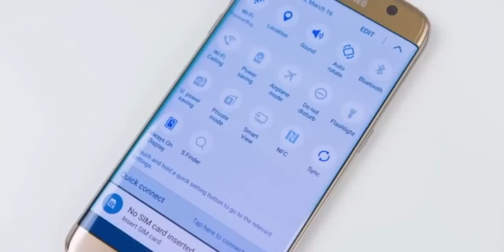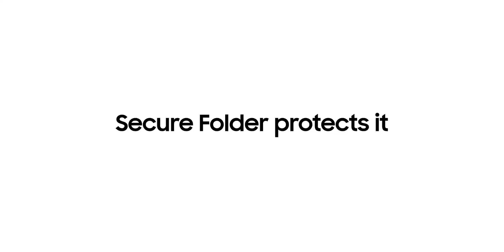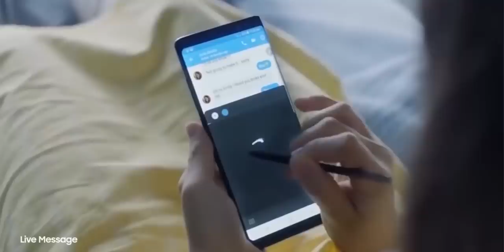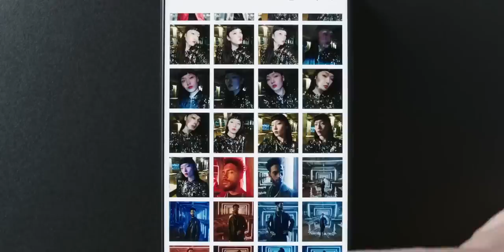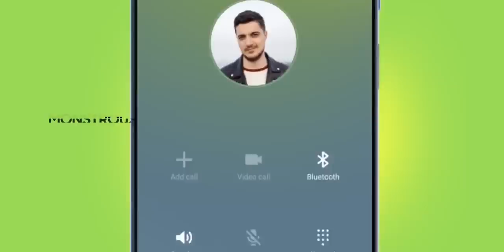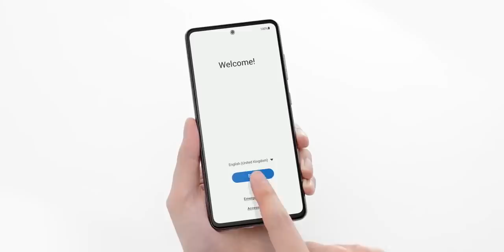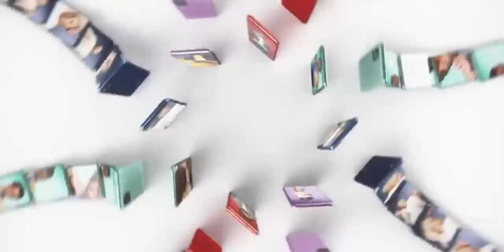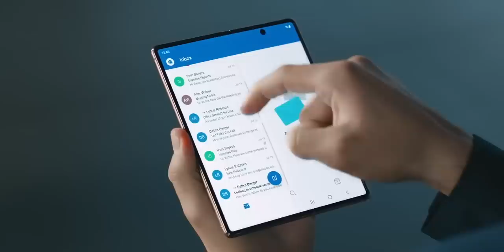How Samsung Improved in Smartphones?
Samsung smartphones in the past few years have been evolved a lot. Earlier we used to have J Series of Phones, on Sers and the notorious Samsung TouchWiz UI. But in recent years they have completed transformed and bringing some good smartphones to customers. Let's take a look at how Samsung Improved in Smartphones and what they should do to be no.1

Intro: 00:00
Remember J Series On Series Samsung Phones: 00:33
Samsung Improved: 01:06
Touchwiz to One UI: 01:17
Amazing software updates: 02:18
Samsung known for AMOLED Display: 03:55
Good cameras in Samsung Phones: 04:50
Battery in Samsung Phones: 05:10
What About Chipsets: 05:45
Samsung vs Chinese Brands: 06:12
A series vs M Series vs F Series: 08:18
Samsung in Flagships: 10:47
Phones with Good specs from Samsung: 11:19
Better exynos in future: 11:53
Things Needs to Improve: 12:05
Innovation: 13:06
Conclusion: 13:30